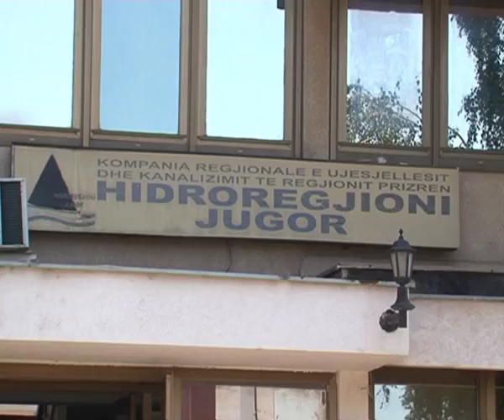13 shtator 2017 LAJMI 4PZ